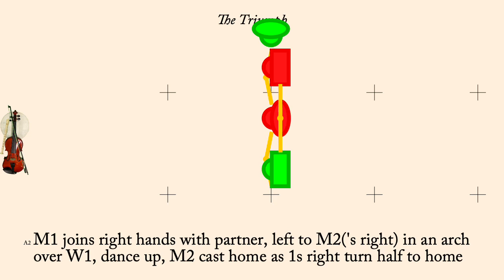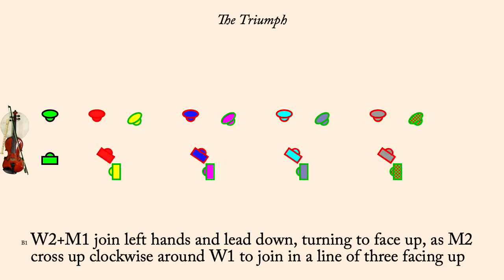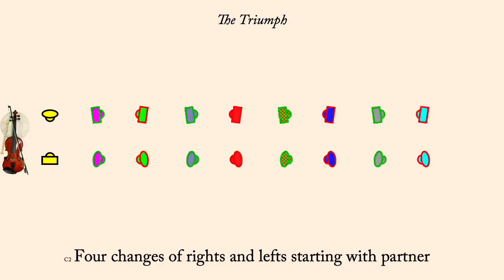The Triumph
La Triomphe / The Triumph / The Dorset Triumph / Lady's Triumph is an English Country Dance transcribed by Thomas Wilson in 1809. According to "The Playford Assembly" it started its evolution from a dance published by Thompson in 1790. This version was adapted by Pat Shaw in 1966. It is a proper duple minor longways dance.